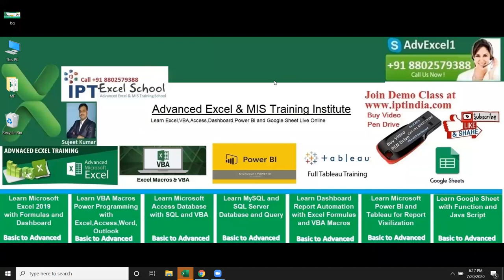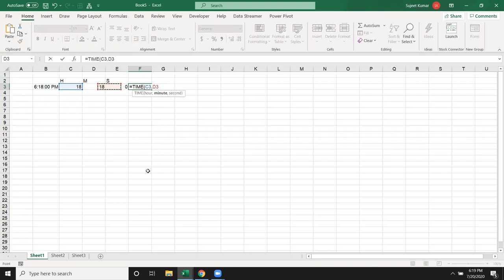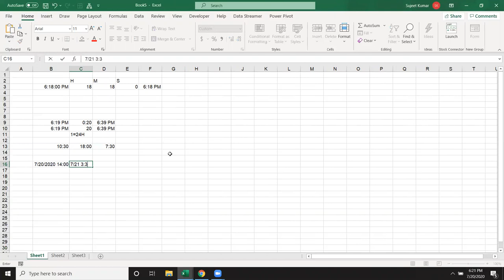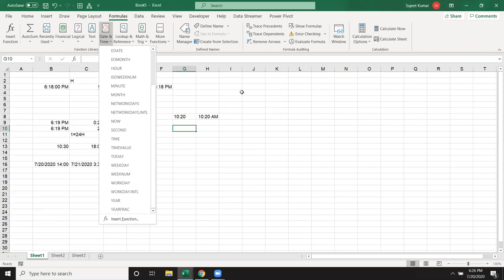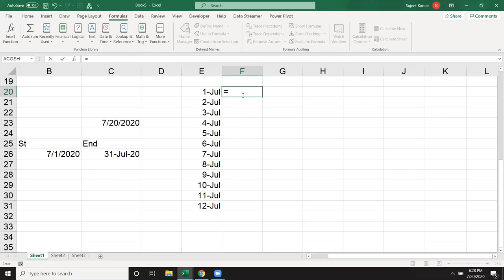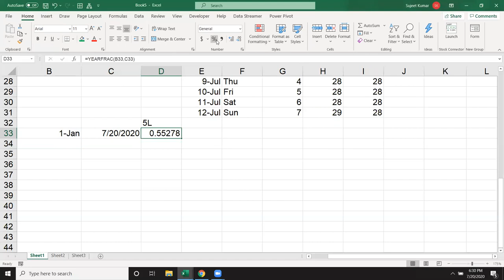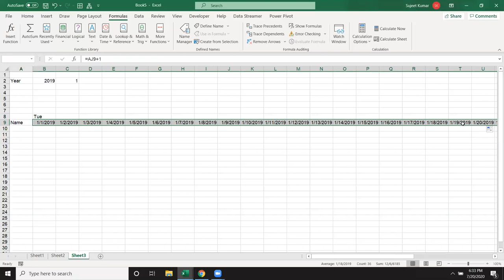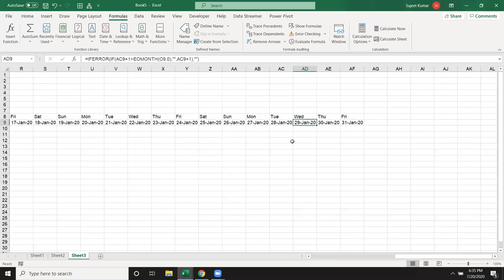Advanced Excel Date Formulas Course in Hindi